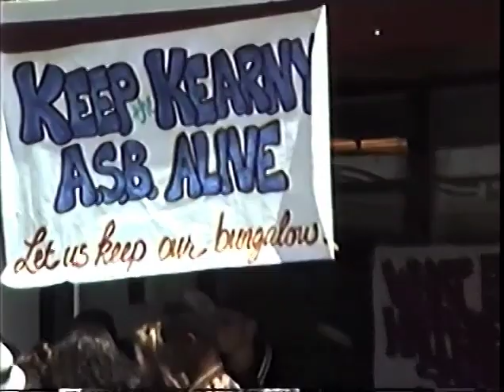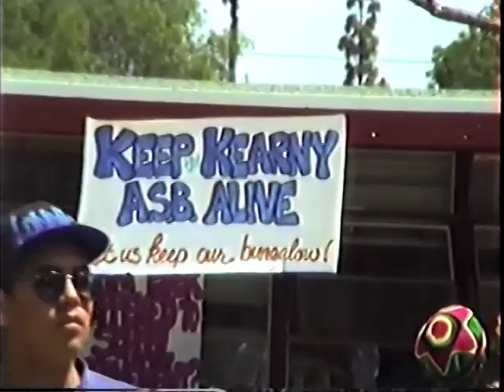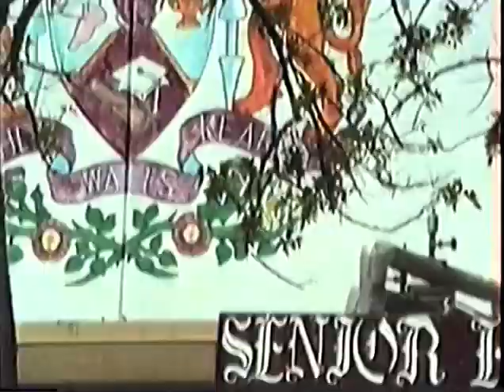1992 Kearny - Save the ASB Bungalow Day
Raw footage - unedited